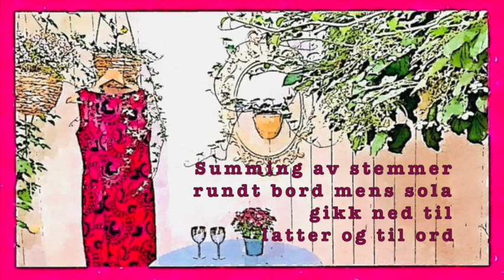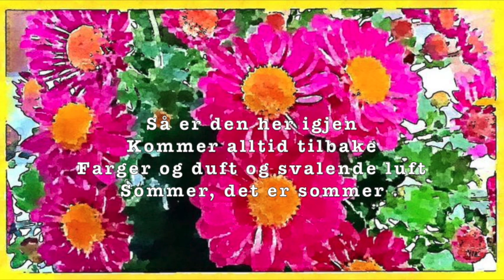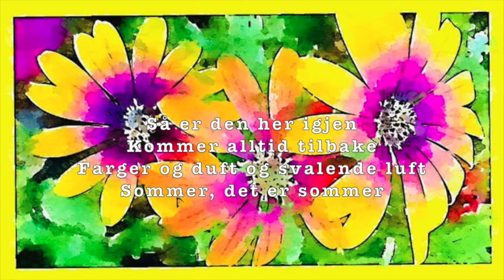Det Er Sommer Igjen 💛 Lyrics Video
Musikk: Maja Neeraas & Hans Cato Kristiansen
Tekst: Maja Neeraas
Alle instrumenter og produksjon:
Hans Cato Kristiansen & Knut Ingolf Brenna
Coverfoto: Mia Holm Neeraas
Foto, redigering og video: Maja Neeraas